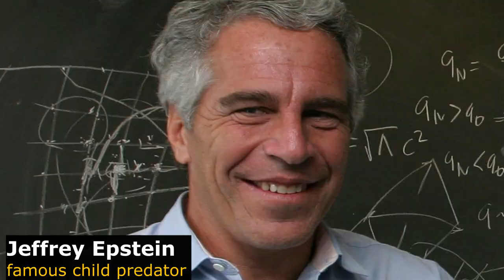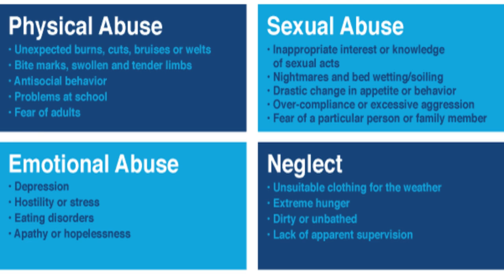The Mysterious Disappearances of Maëlys de Araujo and Arthur Noyer | Serial Killer in the Alps?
This video is about the cases of Maëlys de Araujo, an 8-year-old school girl, and Arthur Noyer, a 23-year-old soldier. Both of them were victims of one of the most deceptive and dangerous criminals in France.

This video covers many crimes involving children. Please review the links below to learn more and help teach your kids about children's safety.
If you know a child who is experiencing abuse, please report the case to the authorities (even if anonymously). Child abuse is not merely a family matter, and the consequences of staying silent can be devastating for the child.